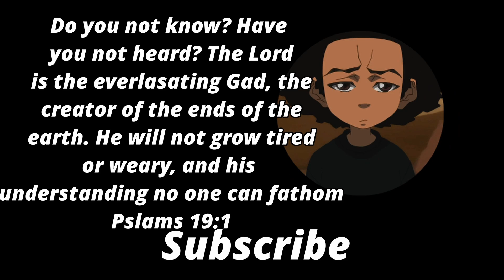Why Is Michael Meyers CHASING Me In November...its not even Halloween | Halloween Horror Game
This was supposed to come out on Halloween but atleast yall get the video. If you want to see me play any games, suggest them to me in the comments.